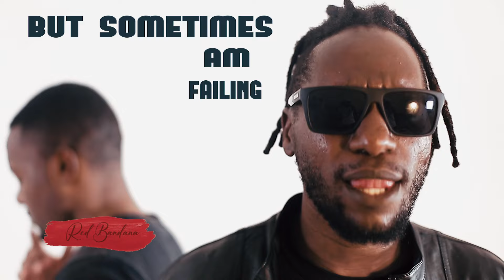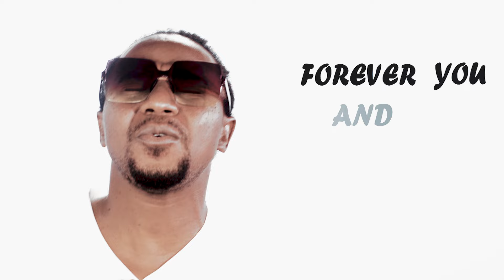Ghetto link - Try to understand (Visualizer)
Video visualizer for Ghettolink song "try to understand"